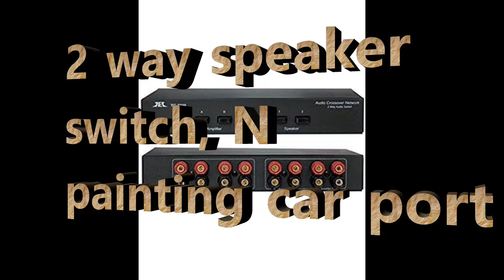Samsung Speaker switcher box Painting Carport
I set up a speaker switcher then paint the carport